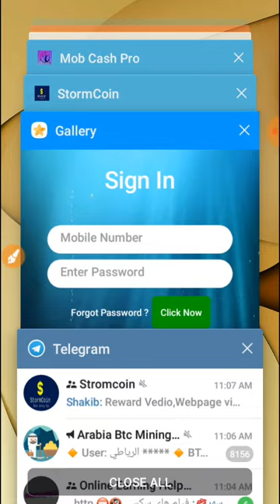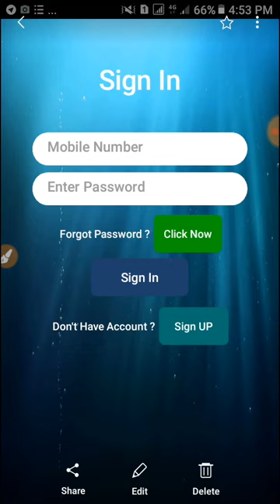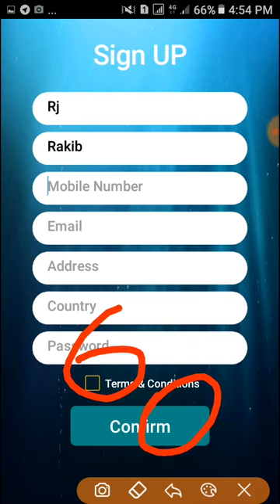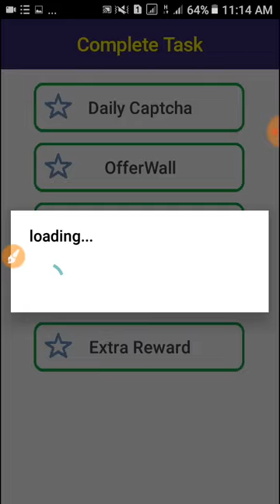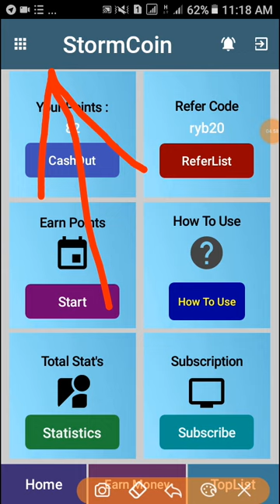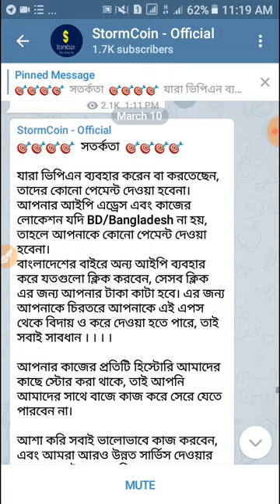আগে একাউন্ট করুন সময় খুব কম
স্ট্রোমকয়েনের সাইন অাপ খুলে দেয়া হয়েছে যেকোনো সময় অফ করে দেয়া হতে পারে। নতুন মেম্বাররা রেফার কোড ব্যবহার করতে সমস্যা হলে Jahid86 এটা দিয়ে ক্লিক করবেন তাহলে একটি রেফারে জয়েন করতে পারবেন।

রেফার কোড. ryb20

এপস লিংক
Sine up off
Sine up off
Sine up off
Sine up off

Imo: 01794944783